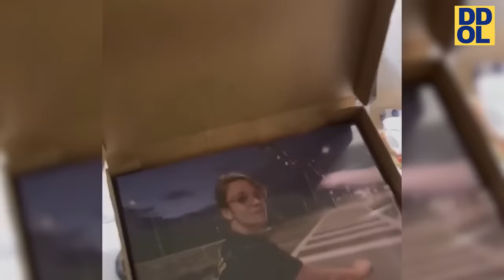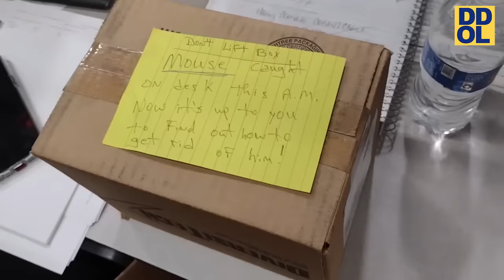TRY NOT TO LAUGH WATCHING FUNNY FAILS VIDEOS 2024 #68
This is your Daily Dose of Laughs.
Impossible try not to laugh challenge with this funny pranks and fail videos 2024
Sit back and enjoy some of the funniest videos on the internet including funny fails 2024, funny moments and fails of the week

 funny videos 2024 daily dose of laughs